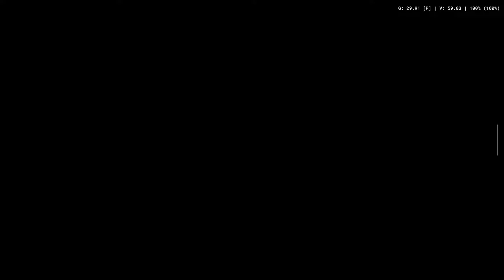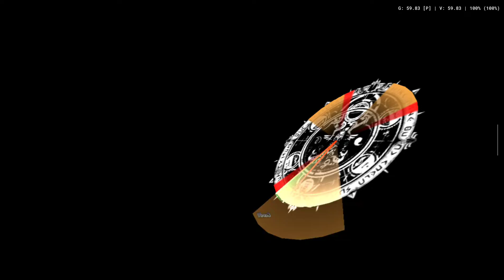Shadow Hearts 3 FtNW. #07: Alcatraz#1. AetherSX2 - Ayn Odin Pro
Alcatraz 1